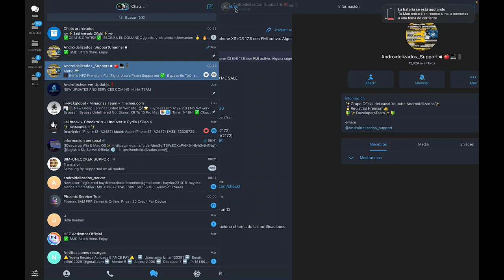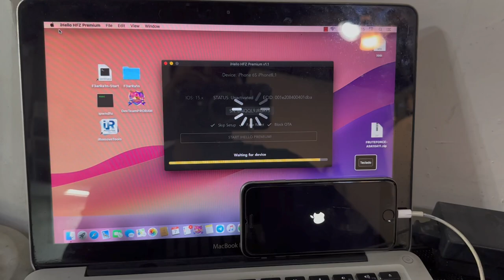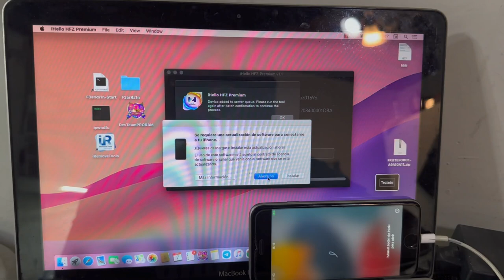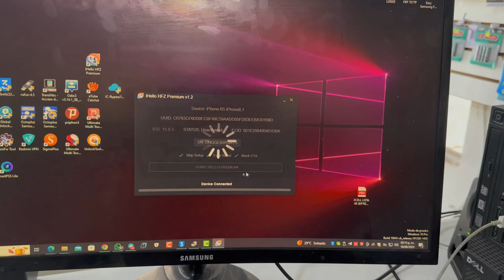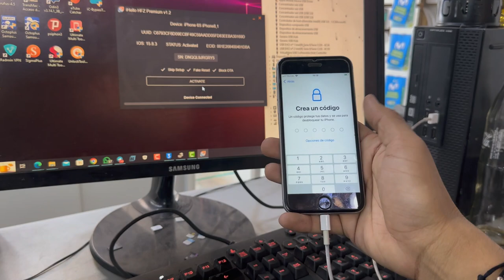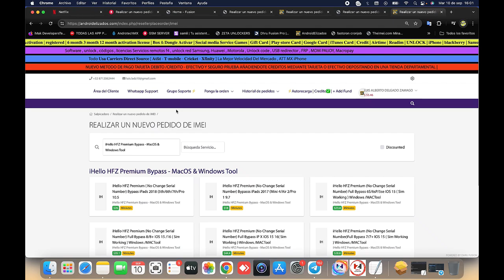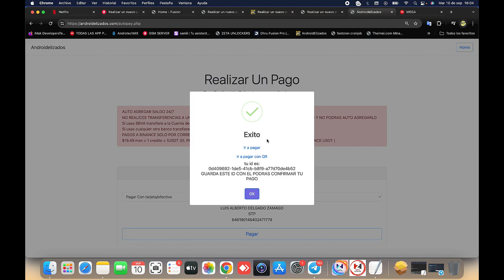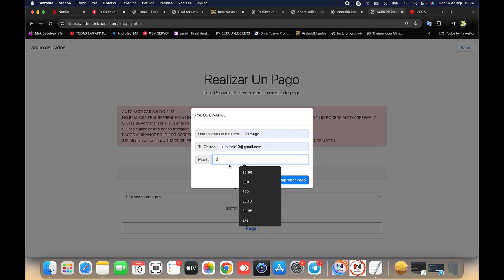HFZ FULL SIGNAL PREMIUM | iPhone 5s - X | Hello Signal Apple Patch | Windows & MacOS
5 minutos eliminar icloud ios 13.3.1,,